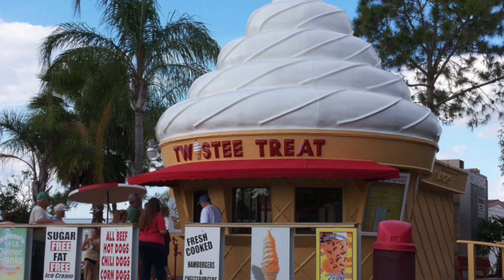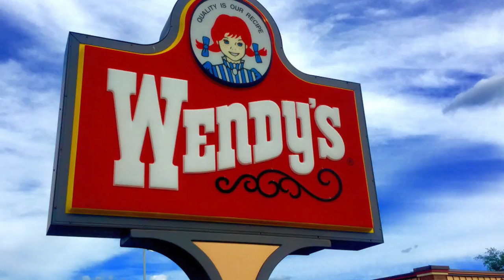Study Your Competition [Business in Africa 2017]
Understanding and Learning From Your Competition in Business. In this video, we discuss what is necessary to effectively research your competition. Regardless of market, product or business model; this is a very important step to succeeding in business.

Learning How to Do Great Market Research in Business is a Critical Skill. It might sound more sexy to talk about passion and hustle, but the truly successful understands the power of being ready, gaining the right information and eventually making the right decisions.

In this series on doing Business in Africa, I want to take a closer look on how doing business as an African in today's world really looks like.

About Me:

Hey guys!